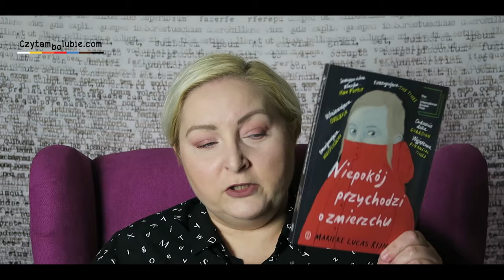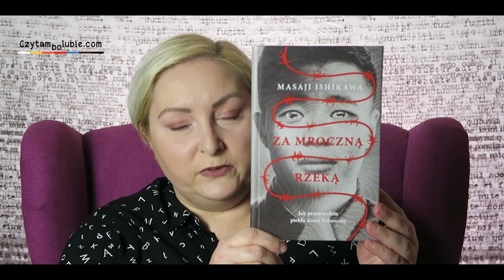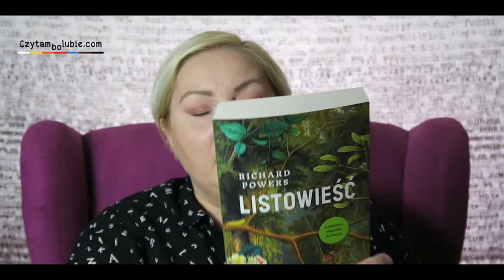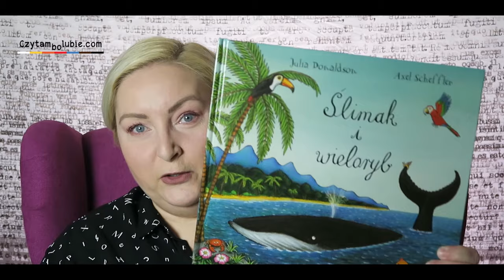Otwieranki - haul, unboxing i TBR!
W tytule same modne na booktubie słowa :), a ja w tym filmie opowiadam o nowych książkach na mojej półce. Dla zrównoważenia pogodnej aury na dworze, tym razem sporo powagi i mroku w literaturze, co mam nadzieję mi wybaczycie, bo nie zawsze musi być różowo i wesoło.

Dajcie znać, co wpadło wam w oko! :)